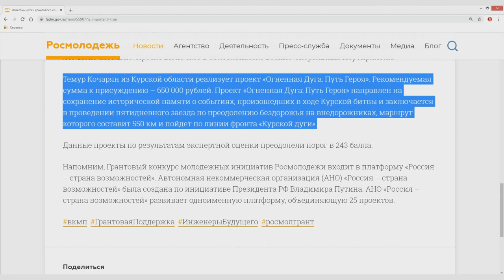Огненная дуга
Грант для “инженеров будущего” в размере 650 000 рублей.
Выделен для покатушек на джипах вдоль линии Курской дуги.
Даже не знаю чего в этом проекте больше, инженерных или исторических изысканий.